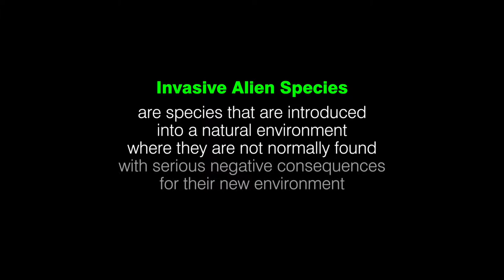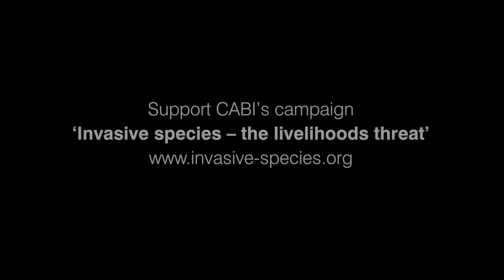Invasive species in Asia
Invasive species are a huge problem and are destroying livelihoods in South East Asia